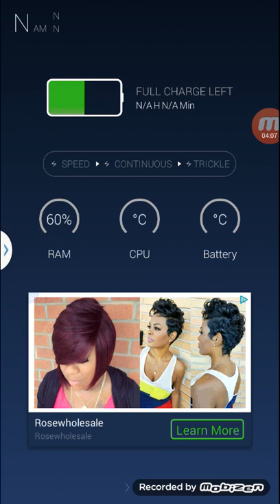IM GONNA TELL YOU A STORY